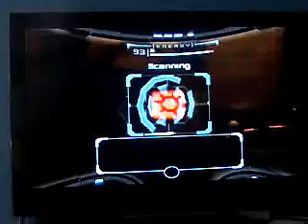Metroid Prime Walkthrough Part 4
Part 4: Getting Morph Ball and more Missiles.